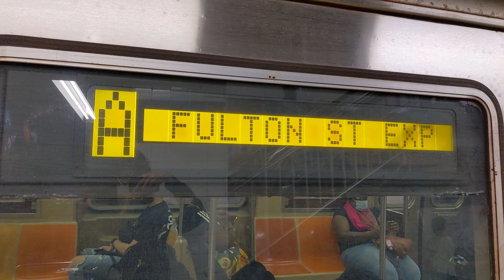NYC Subway: Weekend A,C, F Train Action- via Rutgers (5/6/23)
Due to CBTC work, A and C trains run over the F Line between Jay Street and West 4 Street for a majority of weekends. Enjoy!